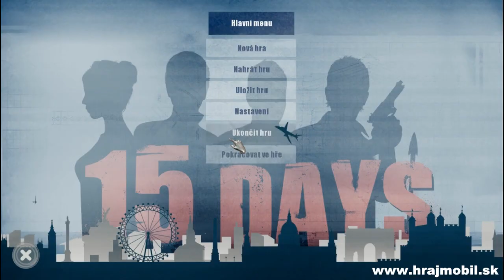15 Days (dtp Entertainment) [hrajmobil.sk gameplay] - PC